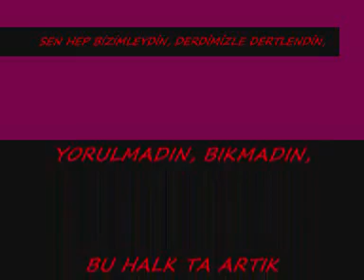Muhsin Yazıcıoğlu Tarihi Bir Konuşması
Nizam-ı Alem Türkischer-Islamischer Verein Finnentrop e.V.
Werksweg 14
57413 Finnentrop